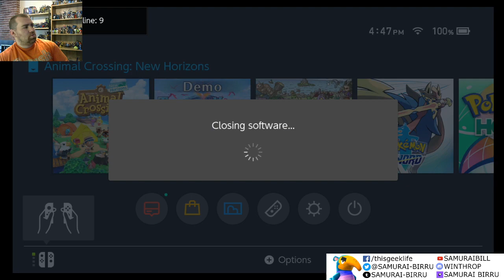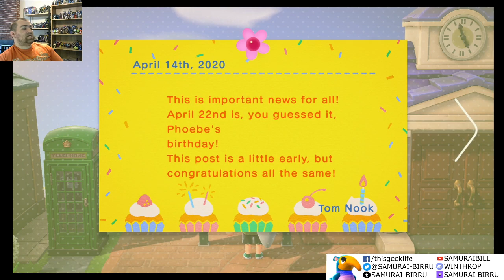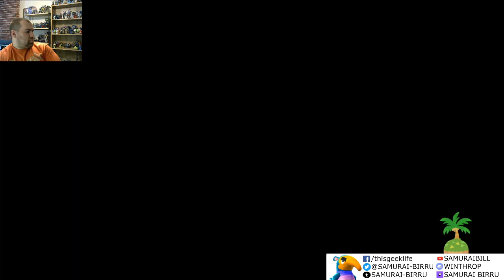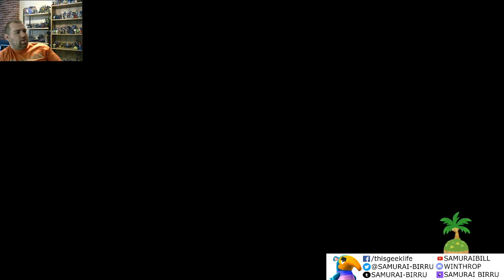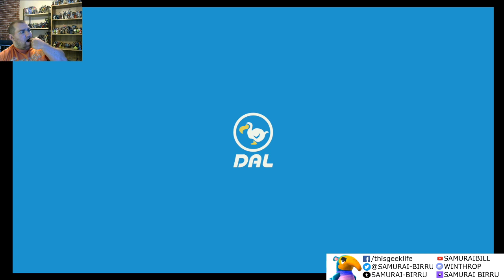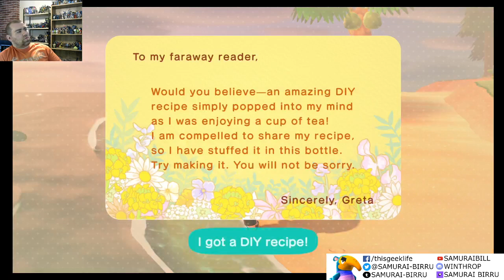Animal Crossing New Horizons Day 26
Today we did some Landscaping on our main strip, adding a fence to Phoebe's moved home, and chose a spot for my home to be moved to, as well as a slope being put in. I brought in Eunice via amiibo card, and such is day 2 of amiibo card testing for DIY projects from randoms.

Like! Facebook.com/SamuraiBirru/
tumble shadowchroud